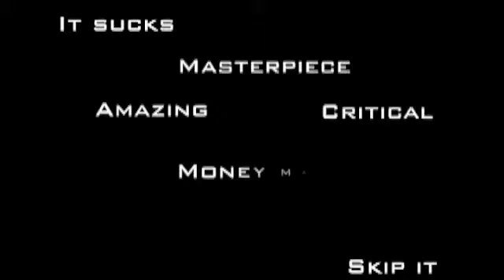The Final Take Episode 7 Part 1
Parker Mott and Jason Rogers differ sharply over Wall Street 2.